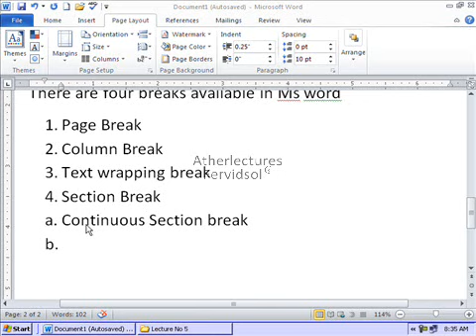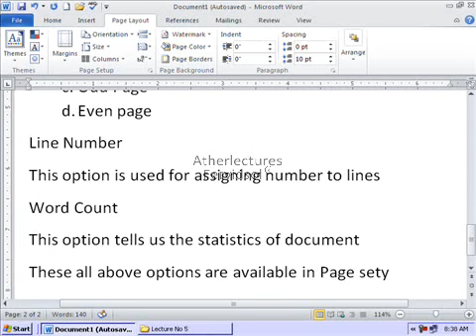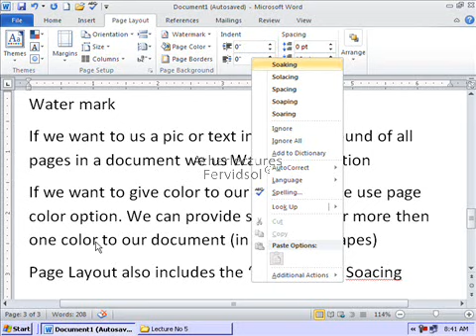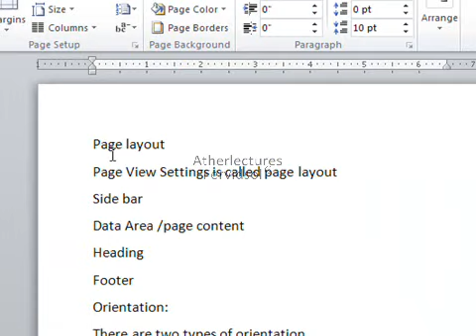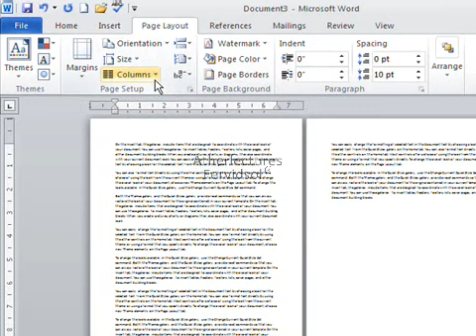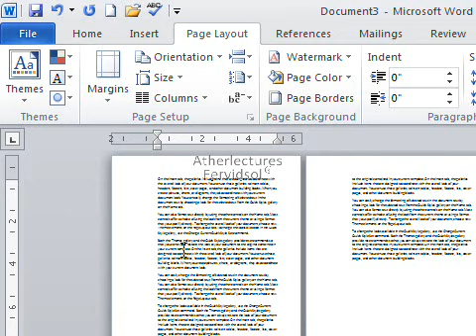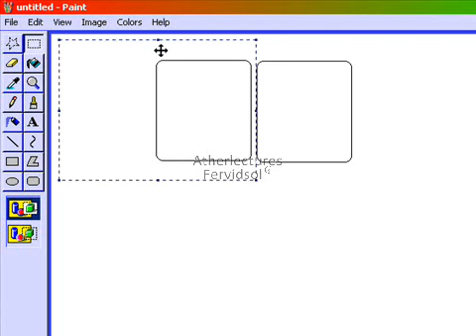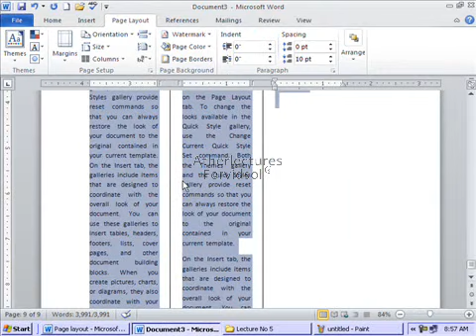Lecture No 5 Page Layout & Setup Word 2010 Trainings in Urdu